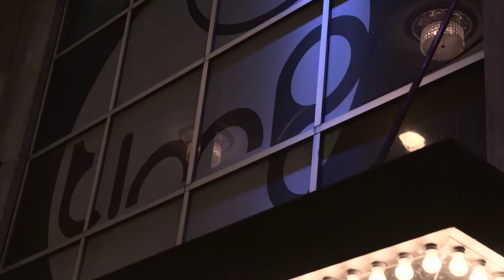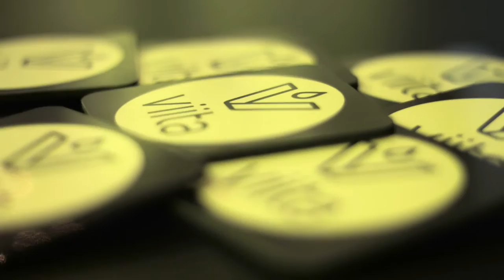Défilé sous-vêtements Viita | Montreal.TV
C'est au Time Supperclub que l’entreprise québécoise DRC, qui s’est fait connaître grâce à la populaire émission Dans l’oeil du dragon réinvente son image et devient Viita. L’entreprise québécoise à succès présente dans la province depuis maintenant 4 ans, propose une nouvelle image pour ses sous-vêtements pour fuites urinaires au look moderne et séduisant. Simultanément au changement de look, une première gamme de sous-vêtements pour hommes moderne et confortable est lancée. La présidente fondatrice, Raquel Tulk, et sa partenaire d’affaires, Daniele Henkel, sont fières du chemin accompli avec la gamme de produits et sont heureuses de maintenant les offrir en pharmacies et en ligne à la grandeur du Canada. Dans ce reportage, Daniele Henkel et Raquel Tulk.

Caméra-montage: Jonathan Beaton.